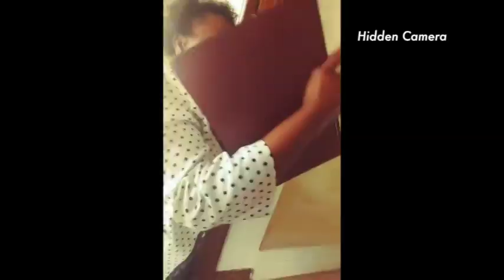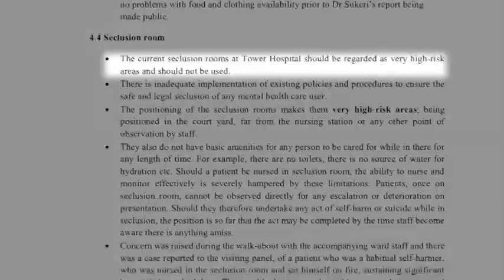Writing on the Wall Part 3 of 3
The Mental Health Act states that the duration of seclusion and restraint for psychiatric patients should be less than four hours. Except at Tower Hospital in Fort Beaufort, where patients allegedly spent days locked up. One patient even set himself alight, as Health-E reports…